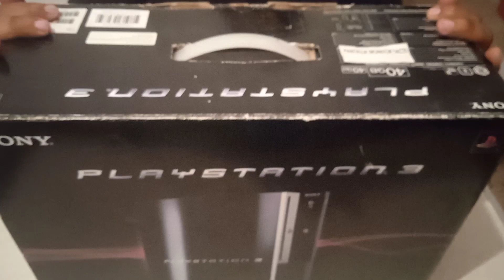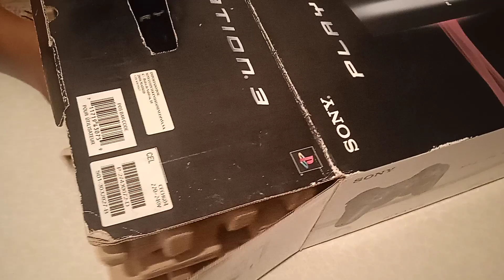PS3 Fat 40 GB - Unboxing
Cualquier donación que me hagas será para mejorar mi contenido y para crecer como persona. Any donation you make to me will be to improve my content and to grow as a person.